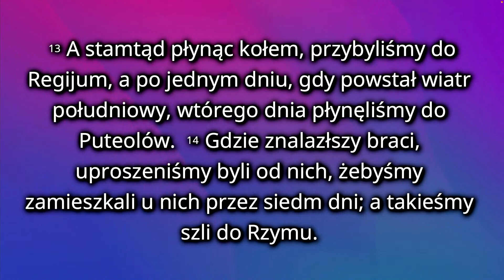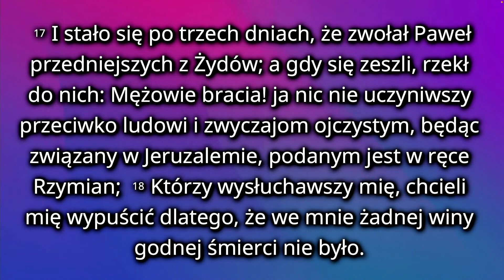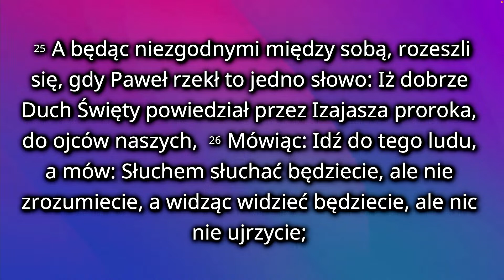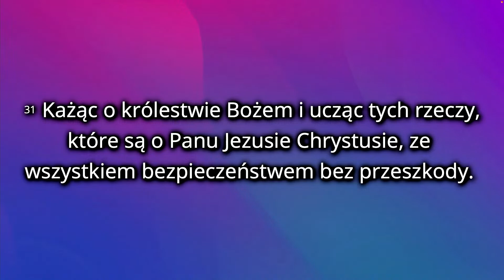Jakie jest przesłanie Dziejów Apostolskich - Mateusz Wichary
Zapraszamy do odsłuchania kazania później w formie podcastu (wyślij link znajomym):
Apple Podcast -shorturl.at/ivMU9
Google Podcast - shorturl.at/jtvEK

Transmisja na żywo nabożeństwa Zboru Kościoła Chrześcijan baptystów w Warszawie „Wspólnota Radość”.